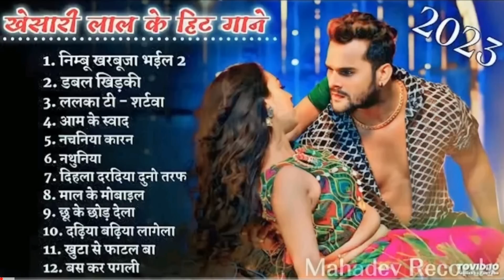भोजपुरी _गाने, Bhojpuri Top 10 Songs❤ शिल्पी राज भोजपुरी गाने 🌺भोजपुरी पुराने गाने💙 हमारी भोजपुरी